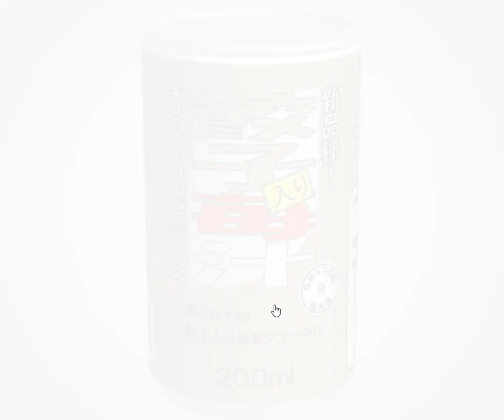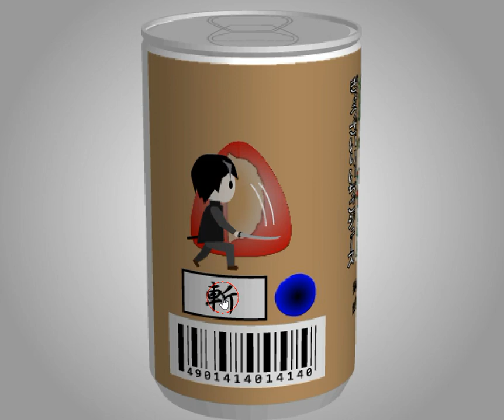[TomoLaSiDo] Motto Akeru Escape 32 Walkthrough